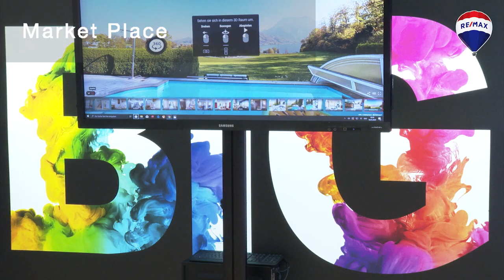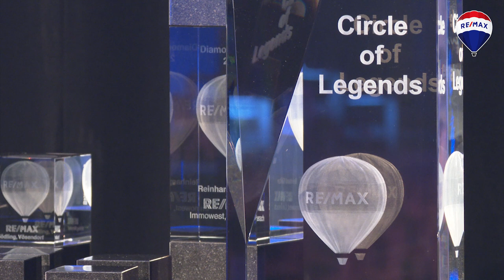Das war die RE/MAX Austria Convention 2020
Österreichs erfolgreichstes Immobilien-Makler-Netzwerk startete mit der RE/MAX Austria Convention, kurz racon, in das neue Geschäftsjahr und in das digitale Jahrzehnt. Unter dem Motto "The Digital Twenties" machten Top Speaker, zahlreiche Messe-Aussteller, über 600 Besucher und die Award-Gala namens "Night of the Stars" die Convention wieder zu einem ganz besonderen Erlebnis.